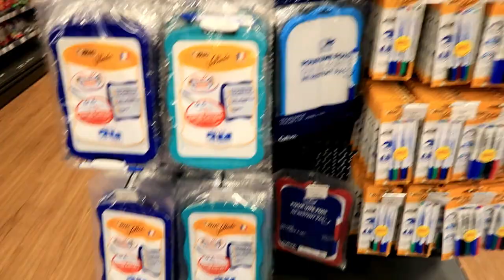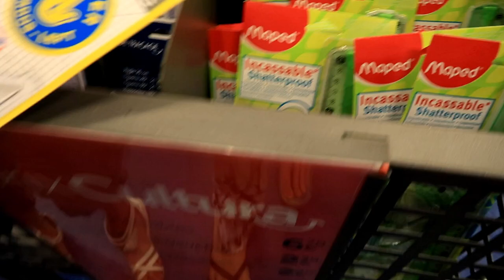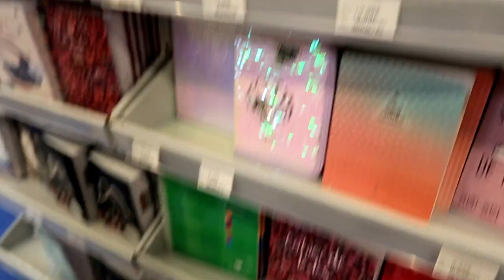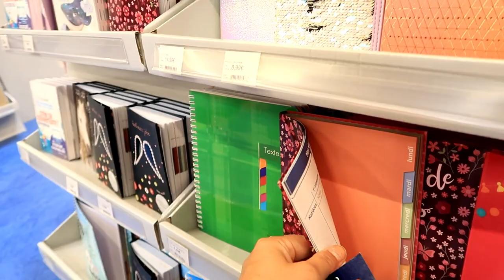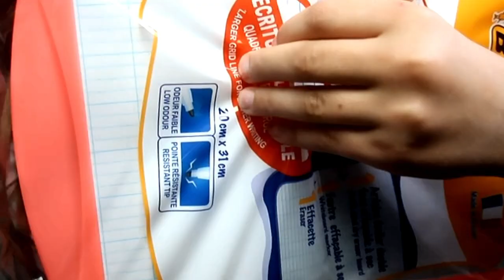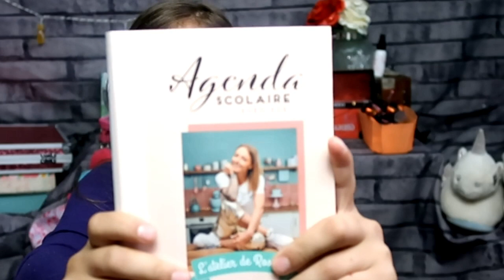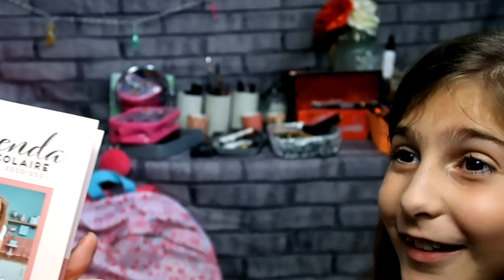CHASSE AUX FOURNITURES SCOLAIRES 2020 POUR SYNDELLE !!! BACKTOSCHOOL 2020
DEROULA LA BARRE POUR PLUS D INFOS

avant de partir chez mon papa j ai pris le soin de bie choisir mes fournitures scolaires chez cultura.
il y aura surement une deuxieme chasse vu que tout nous a pas été donné mais bon.
j ai quand meme trouvé la PEPITE !
ENOLA FAIT LA MUSIQUE DE MA VIDEO

si tu veux plus de blabla vien me rendre visite sur insta
c'est : syndelle_la_petite_youtubeuse

voici mon mail.

je vou fais plein de bisous et surtout prenez soins de vous le virus est toujous la.